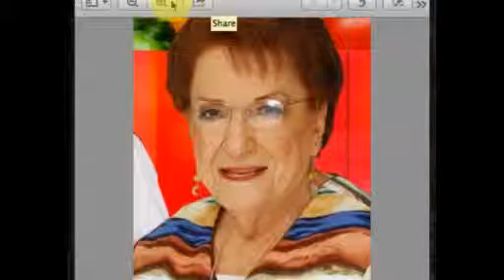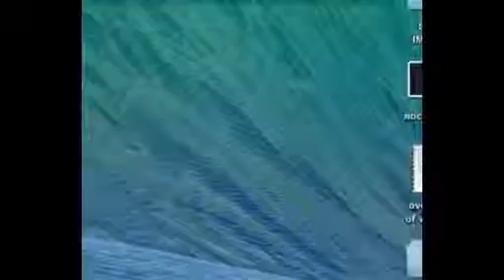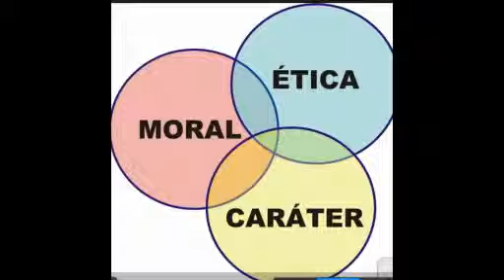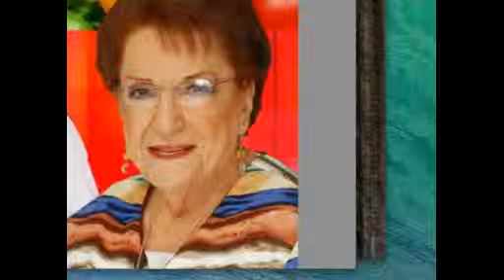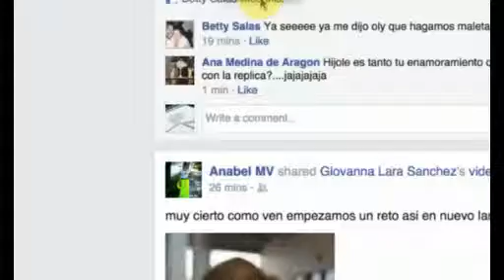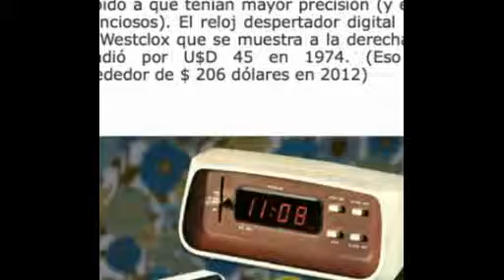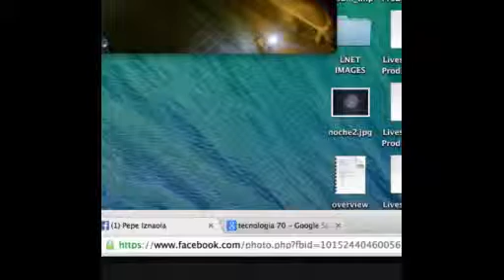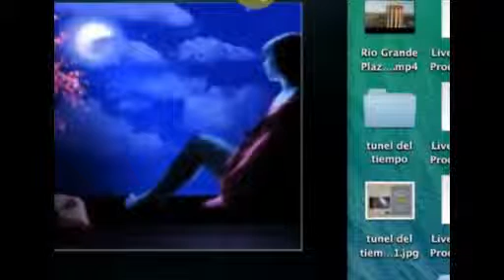La Noche es Tuya #167 4.0